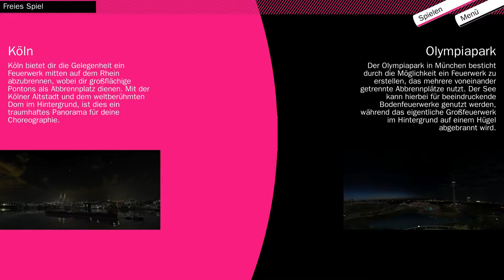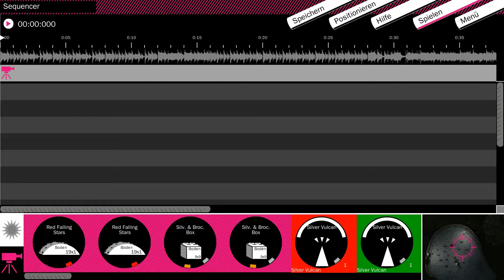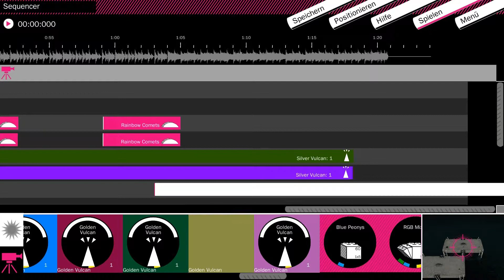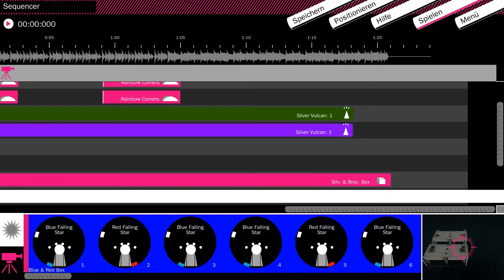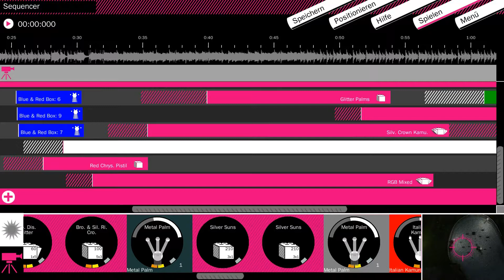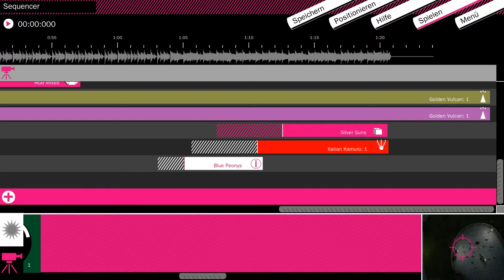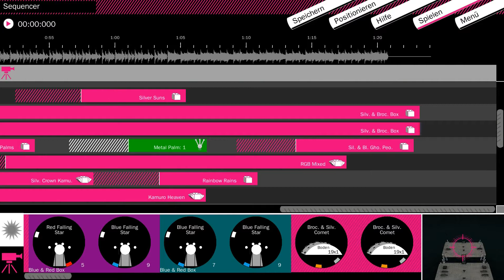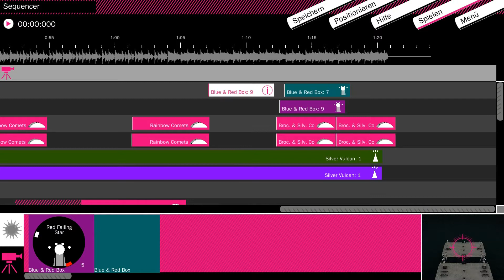Let's Play Großfeuerwerksimulator | Folge # 02 | München [HD]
►Heute spielen wir Großfeuerwerksimulator.